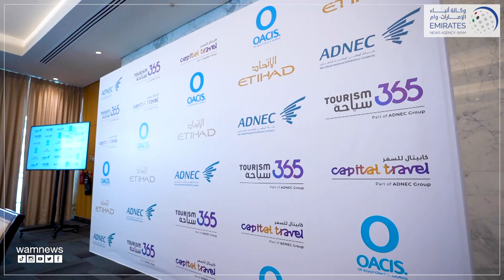اتفاقية شراكة بين "سياحة 365" و"أواسيس الشرق الأوسط " لتوفير خدمات تسجيل الوصول خارج مطار أبوظبي